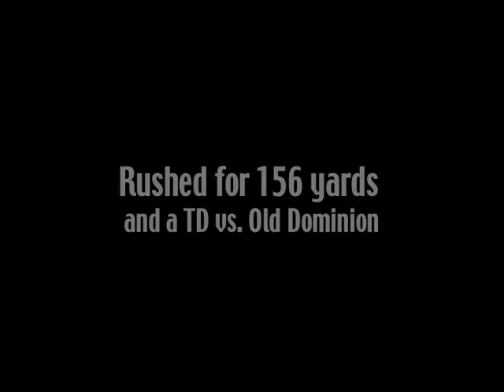Cal Poly slotback David Mahr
Cal Poly junior running back David Mahr had a huge game against Old Dominion, and I caught up with him to chat about that game, his name, his roots as a runner and his younger brother, redshirting freshman Austin Mahr, back when it happened.

In what turned out to be a bad omen, my computer's mother board died right after I copied the video to my hard drive. It took a while, but I finally got the part replaced and had access to the video again.

I said bad omen because I only got to edit the video after David went down with a season-ending knee injury. But enjoy his interview. You'll see more of him next year. More from The Tribune: